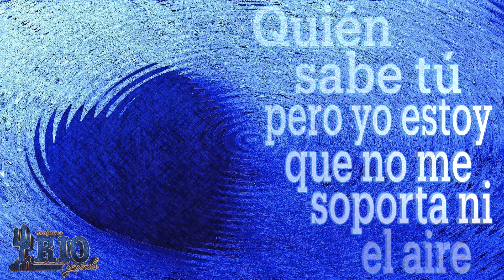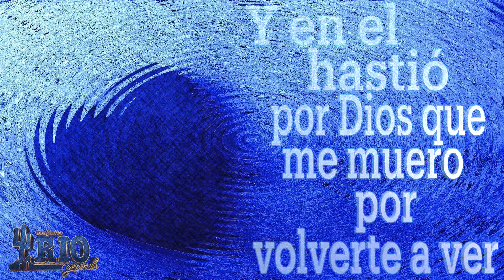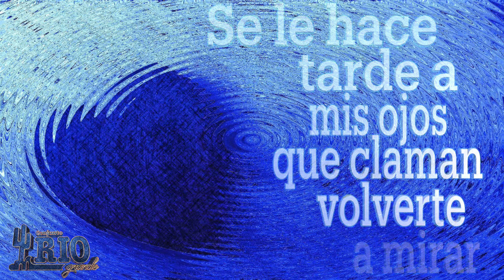Conjunto Rio Grande-Quién Sabe Tú [Letra Oficial]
Music video by Conjunto Rio Grande performing "Quién Sabe Tú" (C) 2021 Discos Goma. Del album En La Cantina. 2013.

Letra:
Quién sabe tú pero yo estoy
Que no me soporta ni el aire
Siento una hoguera en mi pecho que arde
Y me da por llorar

Las noches frías de estos tristes días
Me han hecho cobarde
Se le hace tarde a mis ojos
Que claman volverte a mirar

Quiero pensar que tú estás sintiendo lo mismo
Que nos vamos a salvar de caer al abismo
Quién sabe a ti pero a mí
Me parece este mundo vacío
Y en el hastío por Dios
Que me muero por volverte a ver

Y yo sé que sientes lo mismo chiquita

Quién sabe tú pero yo ya
No me hallo en ninguna parte
Y solo en pensarte navego
En las horas que vienen y van

Y se le hace tarde a mis ojos